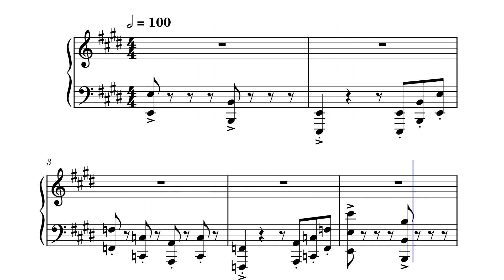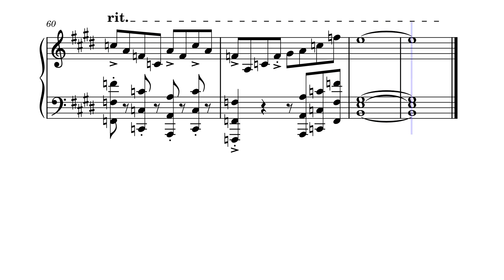Micro Music #23: "Groovy Dinosaurs"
The dinosaurs just want to groove before they go extinct.